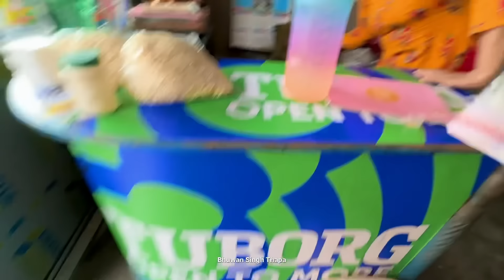नसोंचेको पैसा आयो हजारै हजारको हातमा म मख्खै हेर्नु कसरी आयो Bhuwan Singh Thapa Magar Village video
Bhuwan Singh Thapa Magar Village Video or Nepali vlog By Thapa Magar